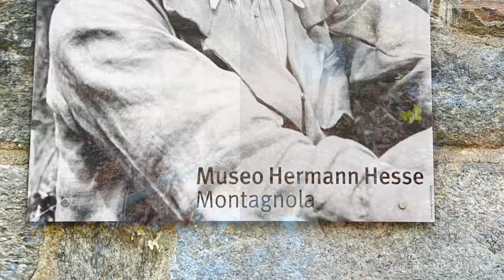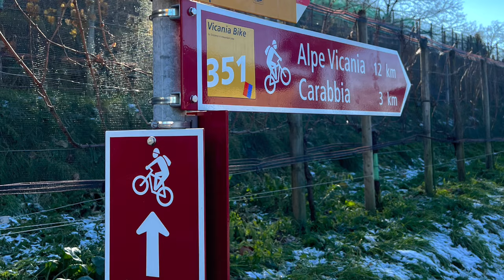Collina d'Oro e Alpe Vicania bike (percorso Lugano Region n.351 e n.352) EMTB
Km 40 dislivello 1100 (partenza e arrivo a Montagnola)

Facile giretto panoramico (quindi adatto anche ai meno esperti) alle porte di Lugano che tocca diversi borghi tra cui Montagnola Agra Barbengo Pazzallo Carabbia Gentilino solo per citarne alcuni. Paesaggisticamente interessante l’anello da Ciona al parco botanico San Grato passando per Carona e l’alpe Vicania dove si può sostare nel’apprezzato ristorante omonimo (chiuso in inverno) da cui si gode una bella vista sui pascoli e le montagne circostanti.

Obbligatoria la sosta nella zona di Agra al Sasso delle Parole da cui si beneficia di una vista idilliaca.